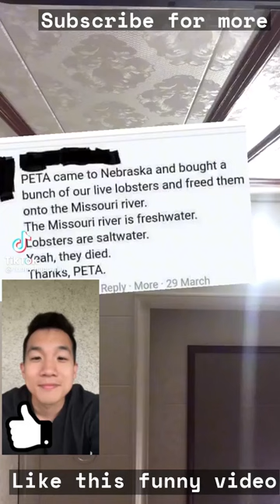TikTok Shorts: The New Way to Fame or Preoccupation?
In this video, we explore the new TikTok feature called Shorts. We discuss how it works and its potential impact on the social media landscape. We also examine the pros and cons of using Shorts as a way to gain fame or as a preoccupation. Watch this video to learn more about TikTok Shorts and how it can help you grow your social media presence.